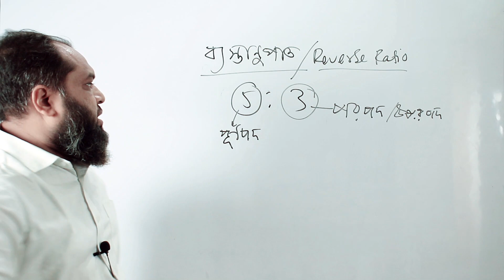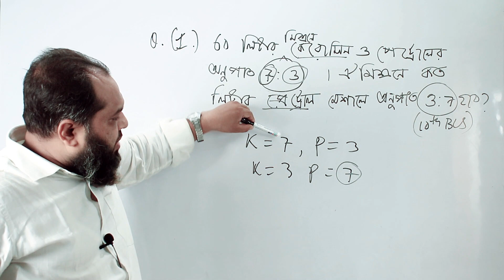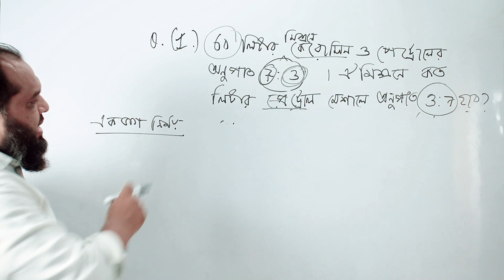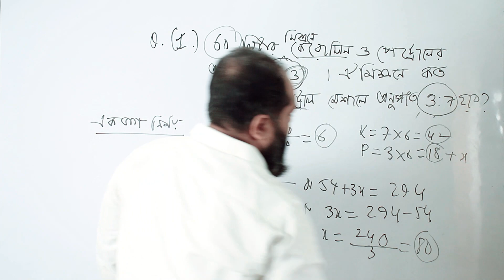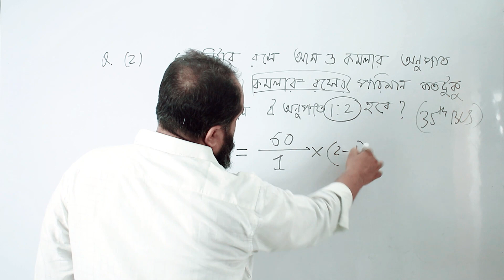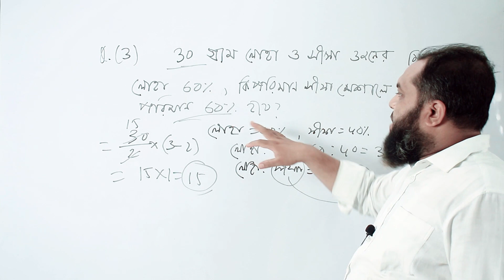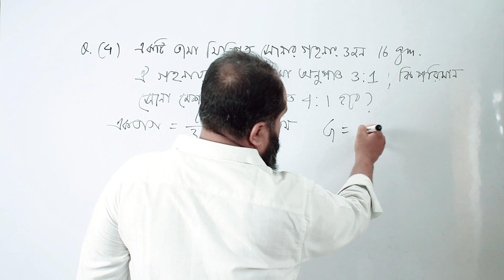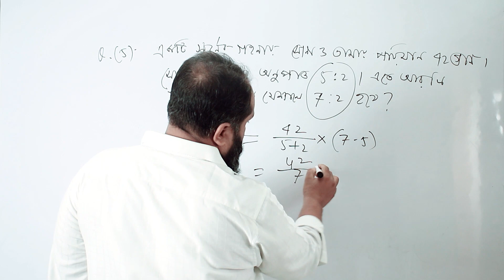অনুপাত ও সমানুপাত || Ratio and Proportion II পর্ব(০৩)।। বিসিএস সহ সকল চাকুরির পরীক্ষার প্রস্তুতি।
Speaker : Sahanur Alam.
Content Creator : Sahanur Alam.
Video Captured : Rafsan Faohad.
Video Editor & Publishers: Rafsan Faohad.
MY YOUTUBE GEARS:
CAMERA MIC-Boya.
Lens-Cannon 50mm.
Lighting : 2 Big Light
Career_Expert সম্পর্কে বিস্তারিত :
আমাদের প্রতিষ্ঠানের ঠিকানা:
০৯,ইন্দিরা রোড,তেজগাঁও কলেজ ক্যান্টিনের পাশের গলি,ফার্মগেট,ঢাকা। এখানে আমরা বিসিএস সহ অন্যান্য চাকুরির পরীক্ষার Math Course করিয়ে থাকি। আমাদের সাথে যোগাযোগ করতে পারেন: 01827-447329/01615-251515.